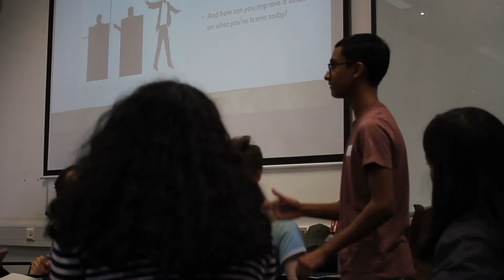School Ambassador Leadership Programme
Dr Sharonjeet Uppal explains how the School Ambassador Programme can help secondary school students interested in becoming doctors, dentists and vets, achieve their ambitions.  It is the only national medical leadership programme in the UK for secondary school students interested in these careers.